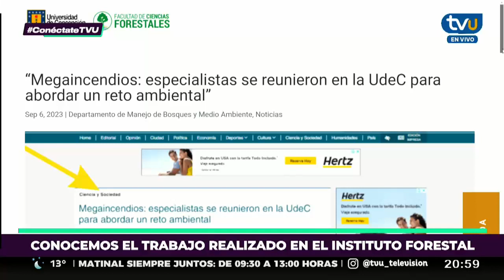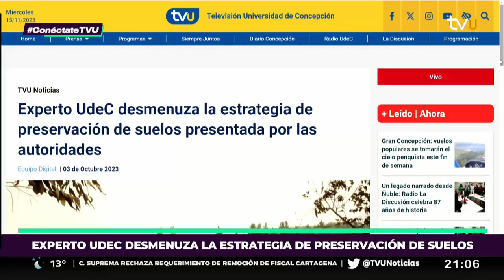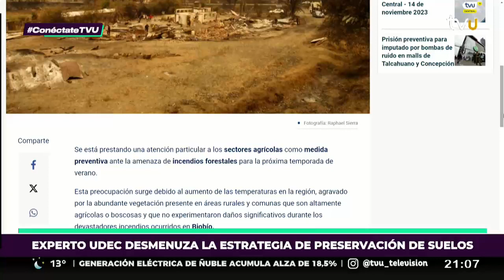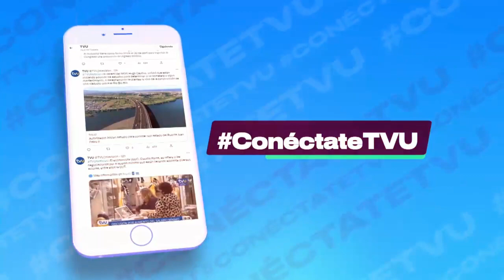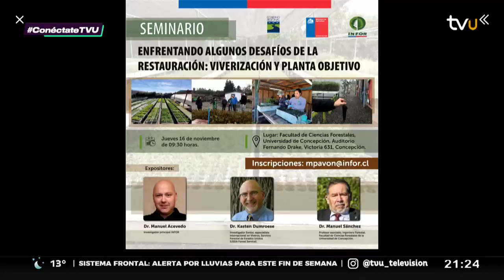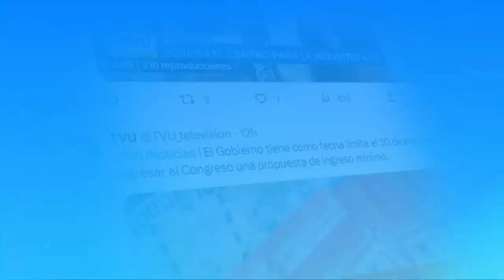La labor del Infor frente a la amenaza de los incendios forestales